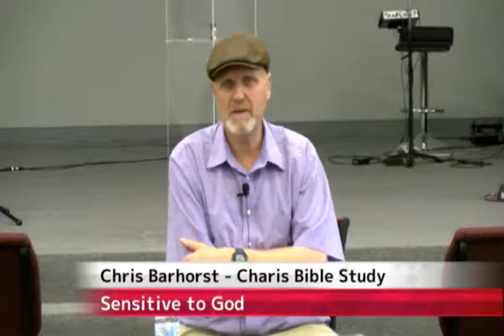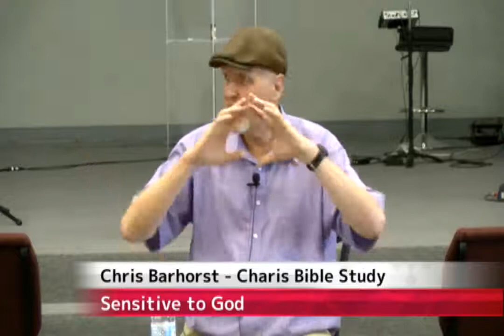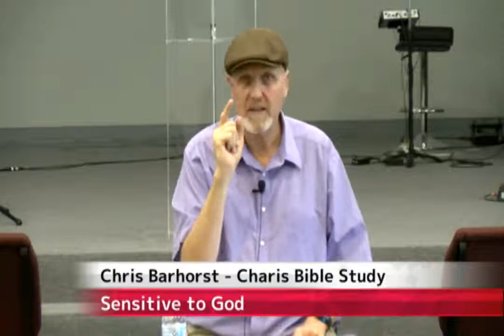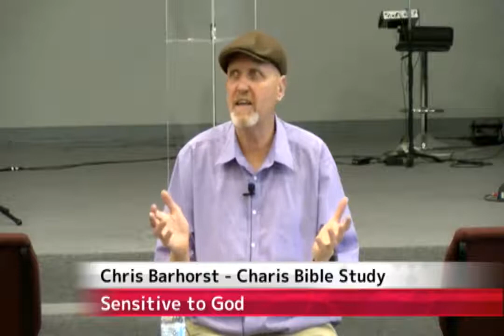Sensitive To God, 7-15-2020